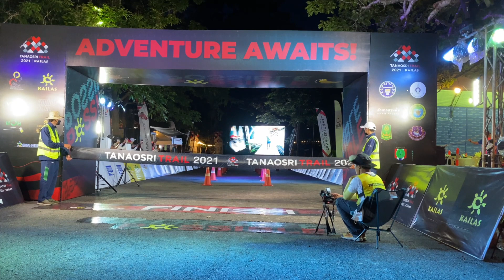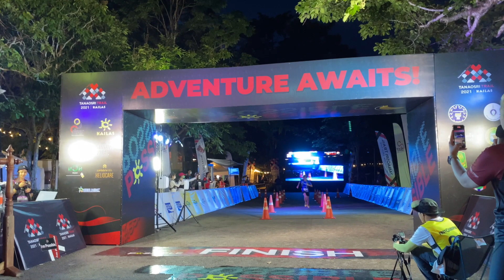จังหวะพี่ป้อมเข้าเส้นชัย Tanaosri Trail ตะนาวศรี เทรล - TNT